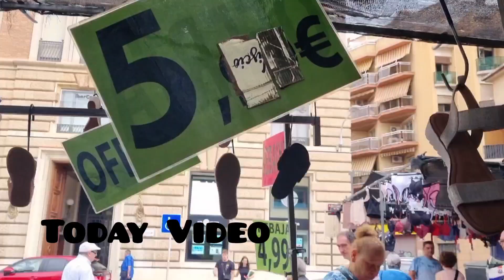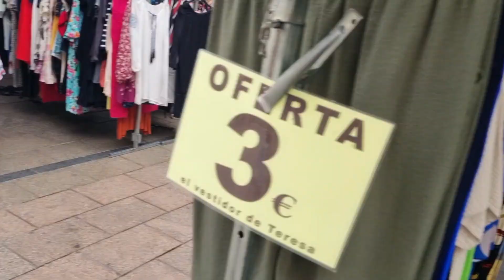Safar k mahine ki Niaz | Visit the Local market | 1 Euro Shopping | Pakistani lifestyle in Spain🇪🇸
- A DAY IN MY KIFE
- VISIT THE LOCAL MARKET
- MAKE CUTLAS
- SAFAR K MAHINE KI NIAZ
- 1 EURO SHOPPING